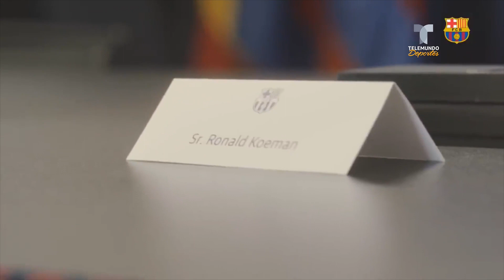Ronald Koeman seguiría como entrenador del Barcelona la próxima temporada | Telemundo Deportes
Video oficial de Telemundo Deportes. Según información de TV3, el neerlandés se ha reunido este martes con Joan Laporta, quien le ha prometido que seguirá en el cargo.